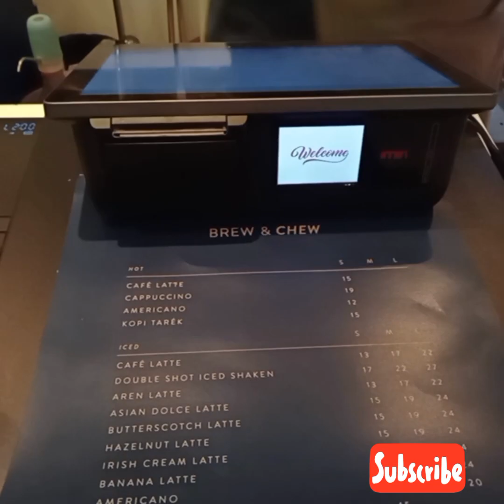Culinary food Gion Market Creative Hub Ir Soekarno Rungkut Sby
Culinary food and drink Gion Market Creative Hub Jl Ir Soekarno Rungkut Merr Surabaya.

Tempat Kuliner makanan dan minuman Kekinian.

Tempat kuliner malam rungkut surabaya, Kuliner makanan dan minuman surabaya, minuman kekinian dan makanan kekinian, cara bikin coffe shop ala kita, coffe shop, kuliner surabaya, Gion Market Creaative hub, tips dan trik pembuatan coffe shop, cara membuat kopi, kuliner rungkut surabaya.